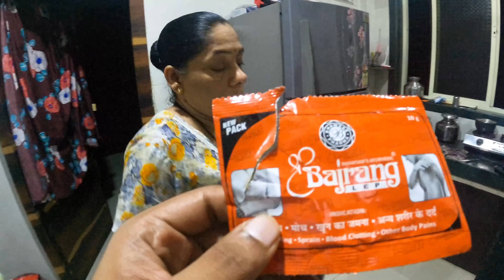I Blocked My Subscriber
Guys I am enjoying this lockdown with my family and hope you are enjoying our craziness too.